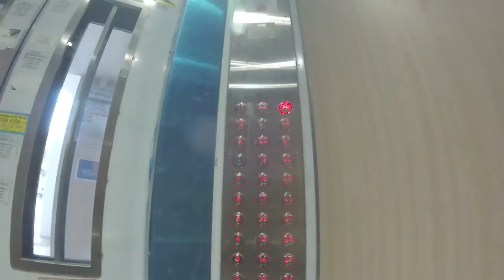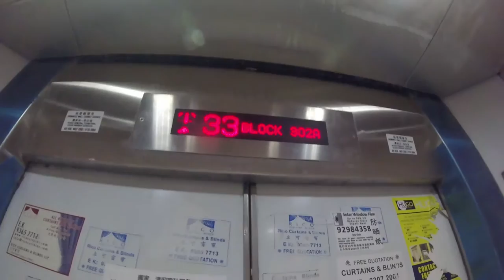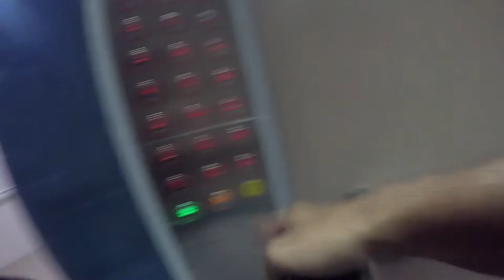Vlog: 280916 - tallest block, sunset, timelapse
Out to record a sunset from the tallest HDB block in Woodlands. But in the haste, i missed out the other staircase which could give me a better shot of then sun setting. Next time then.